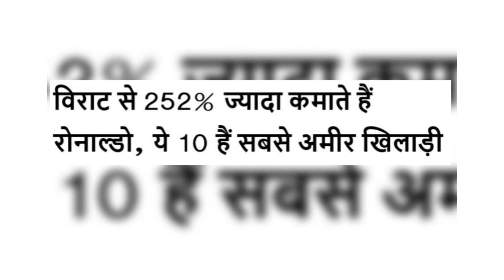The Popular Sport Player With Their Annual Income